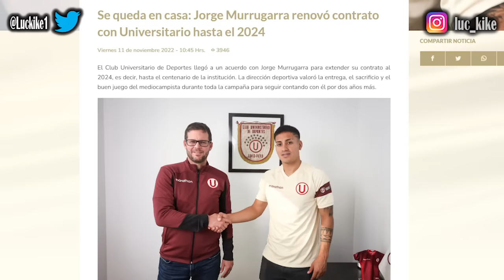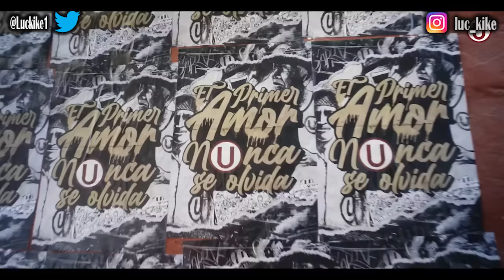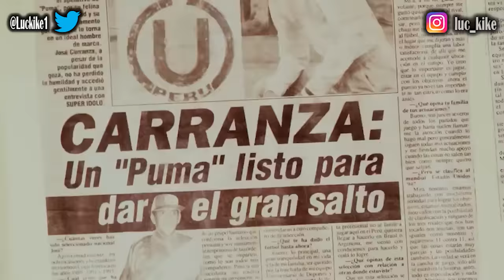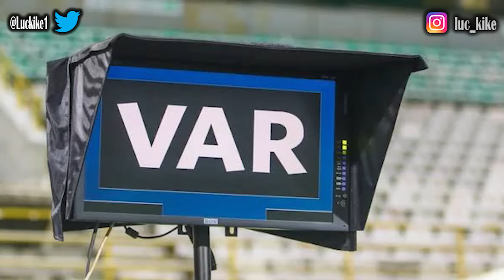¡PUNTEROS! RESUMEN ÉPICO: ALIANZA LIMA 0 VS UNIVERSITARIO 1 DUPLA FLORES Y POLO / MURRUGARRA CLÁSICO